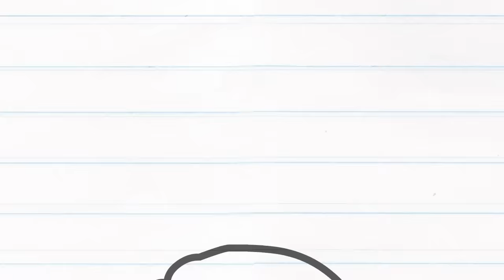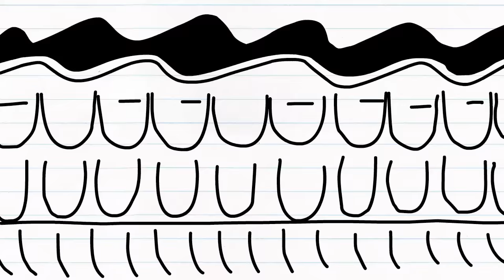Abracadabraham Lincoln | Pencilmation Cartoon #28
Ask questions, share ideas, and draw pictures in the Pencilmation Facebook Group

Pencilmation-type antics ensue when a suspicious hat salesman sells his last five dollar hat. Abraham Lincoln included.

Thanks to Francis Florencio for assisting with the animation.

Pencilmation is an animated web series created by Ross Bollinger in which pencil drawn stick figures and doodles come to life.

Help me out! Buy the Pencilmation DVD!!! It features some rare animations I made a long time ago and how to videos.